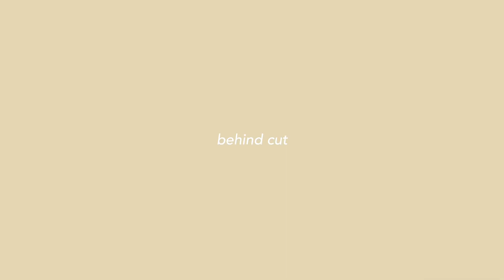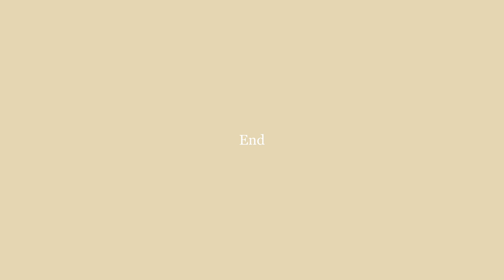봄여름 패션하울 | cos , h&m , 앤아더스토리즈 | spring*summer fashion haul /simple.B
오랜만에 하울영상을 가지고 왔어요 🤍

제가 모두 독일사이트에서 직구를 했기 때문에
링크는 독일사이트로 적어두었어요!
(한국사이트에 재고가 있는지는 잘 모르겠어요ㅠㅠ)

🏷 h&m 에첸엠
-. 브라운팬츠
-. 베이지팬츠
-. 티셔츠
제가 산 라이트카키 색상은 품절인가봐요ㅠㅠ

🏷 COS 코스
-. 팬츠
※ 같이 매치한 핑크셔츠 : ANEDIT

🏷 &other stories 앤아더스토리즈
-. 가디건